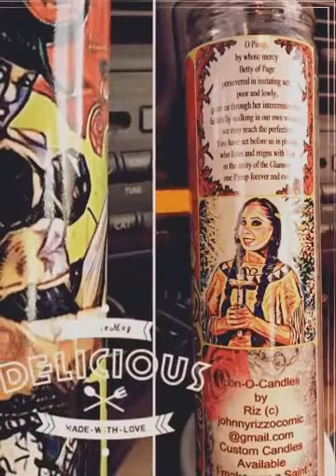IconOCandles by Riz (Created